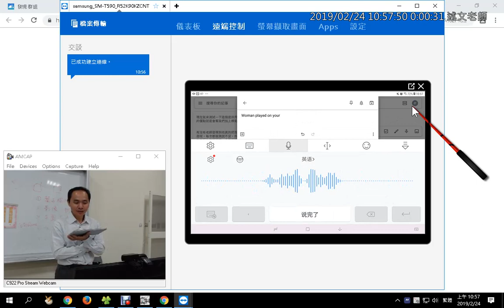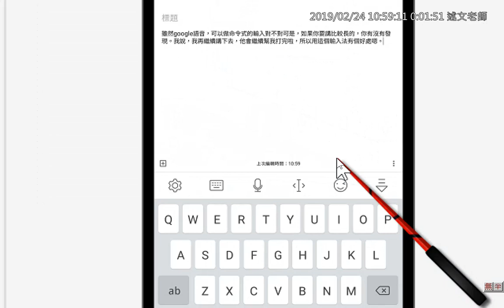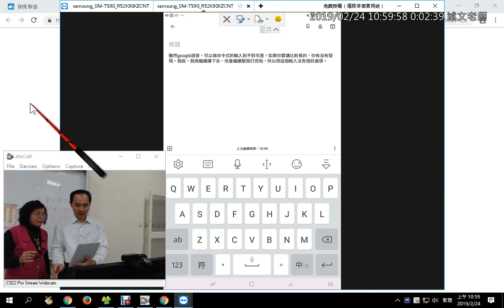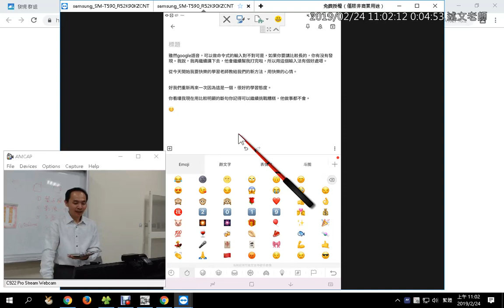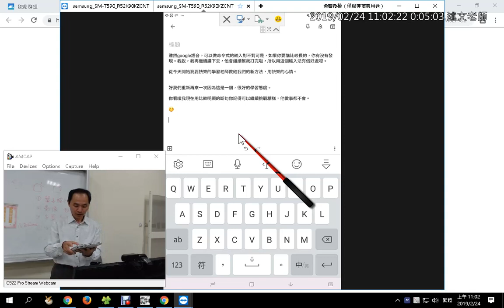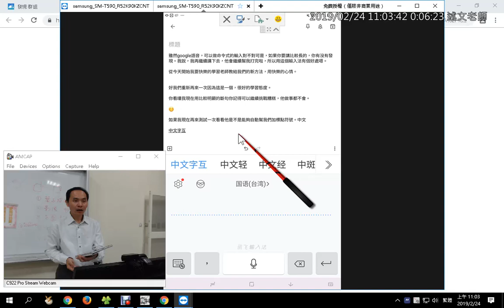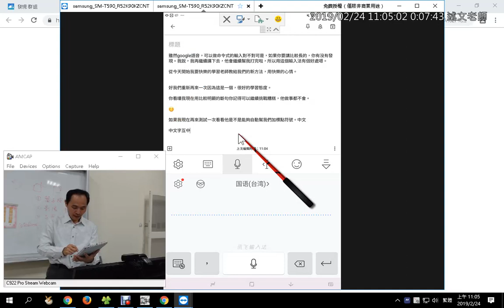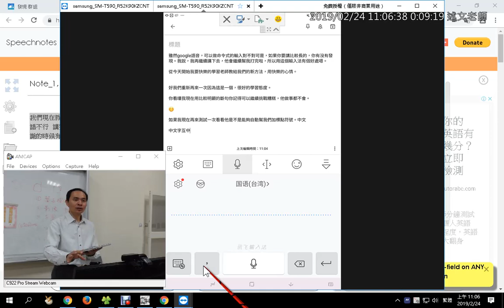09：行動裝置上的訊飛語音示範